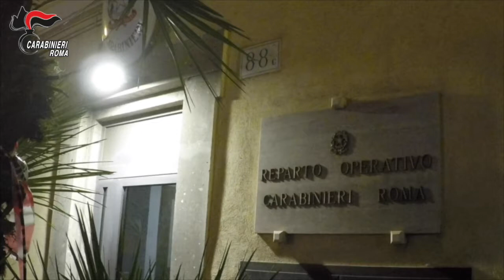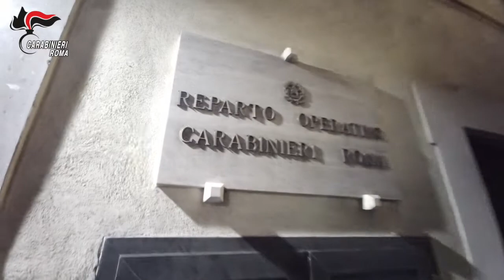NINV Domingo Completo“Operazione Domingo” narcotraffico internazionale 21 indagati.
Roma – Carabinieri smantellano un sodalizio di matrice calabrese e romana dedito al narcotraffico internazionale con base logistica nel quartiere di Roma “La Rustica”. 21 indagati.